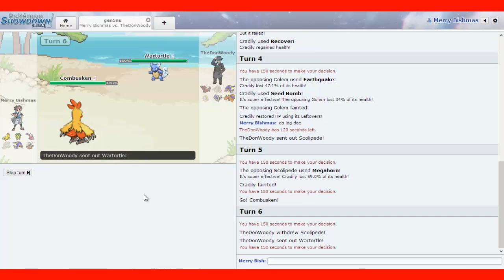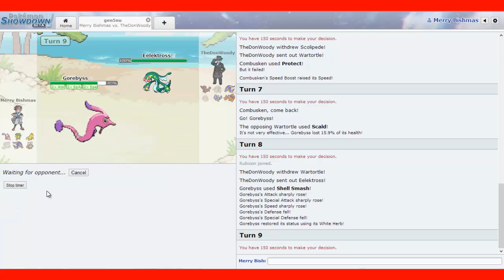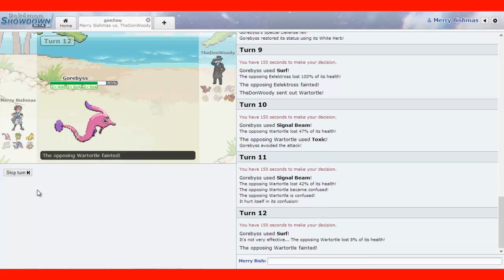MERRY BISHMAS - Pokemon Showdown NU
Today I decided to express my holiday cheer through the amazingly atrocious Delibird. The only reason he is even playable, even in NU, is because I used the only good set, made by Not BlameTruth. WILL HE EVER SEE PLAYTIME???

Intro: "Throw of the Dice" by The Passion HiFi
Song 1: "Gods In Other People" by The Passion HiFi
Song 2: "Redemtion" by The Passion HiFi